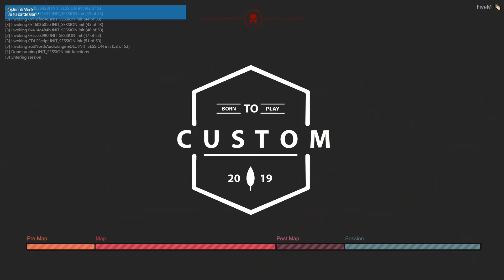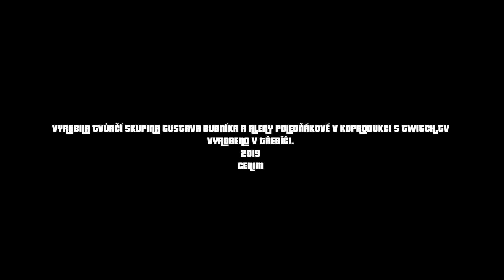Neuvěřitelný příběh Bogdana Pogromoviče: S1E1 "Kudy gde?"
První díl ze série sestřihů záznamů streamů GTA RP na serveru CustomRP, ve kterejch si budete moct zrekapitulovat příhody a patálie jednoho východoevropskýho imigranta do Los Santos.

( V úvodních epizodách prosím omluvte občasný pády snímků za sekundu. Řešil jsem problémy s OBS. )